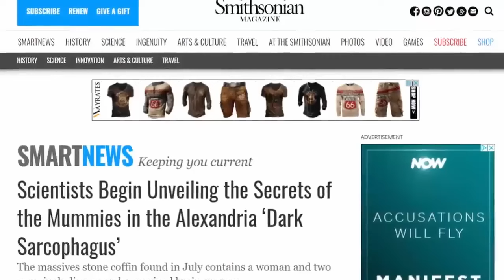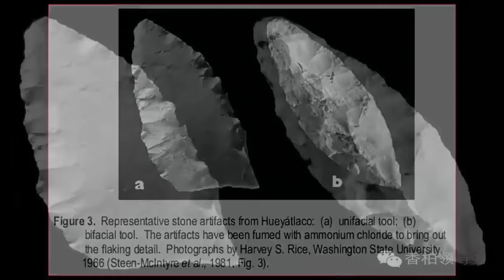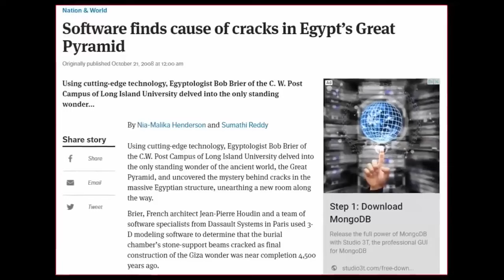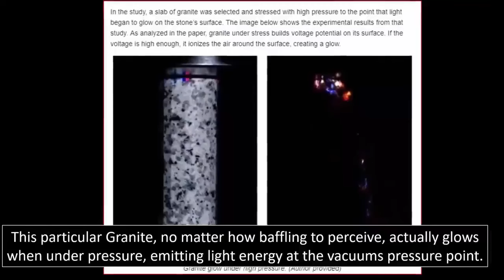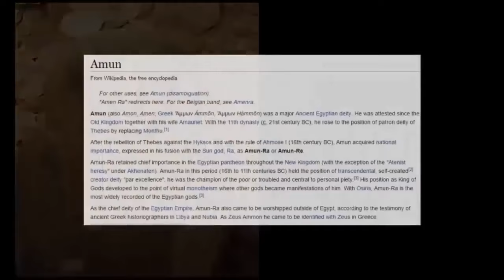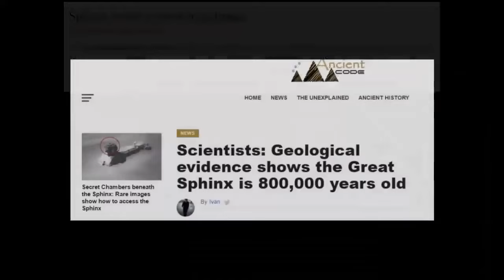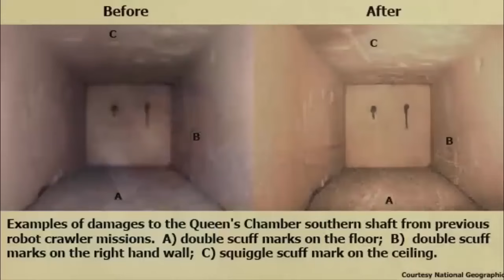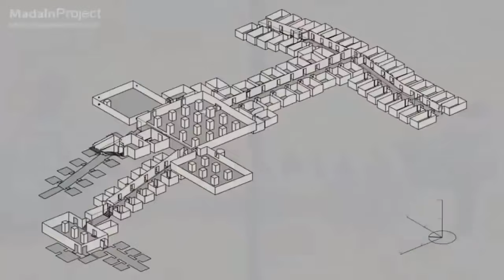Disclosure Inside The Great Pyramid?